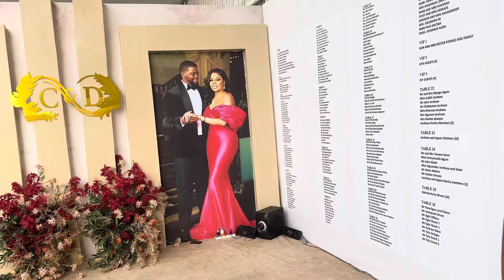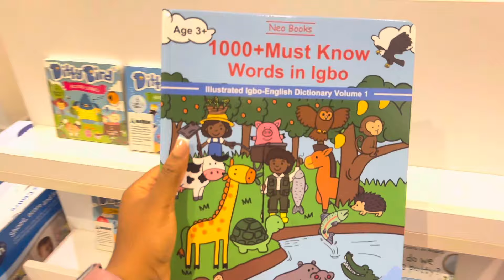High School Reunion At A Wedding & Preparing for my Daughters Birthday